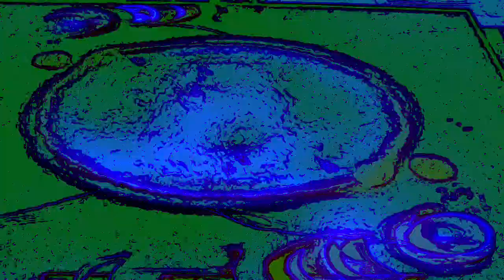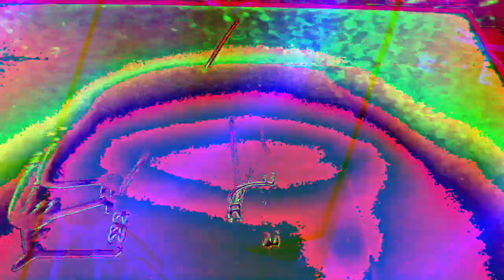[EPILEPSY WARNING] Movie 23 01 08 14h52m06s *Photosensitivity Warning*